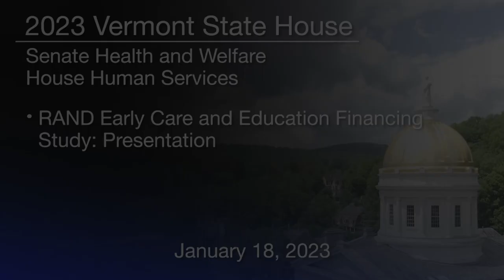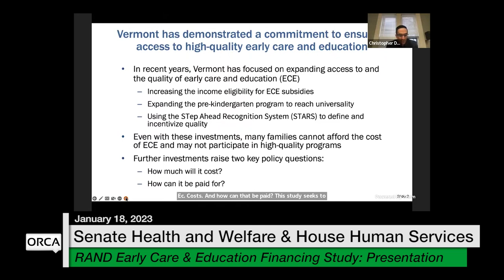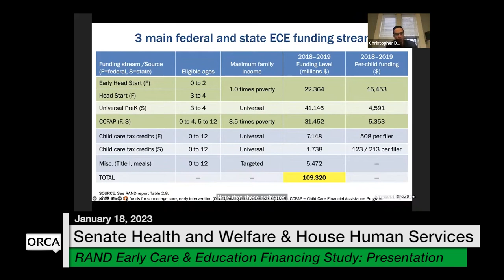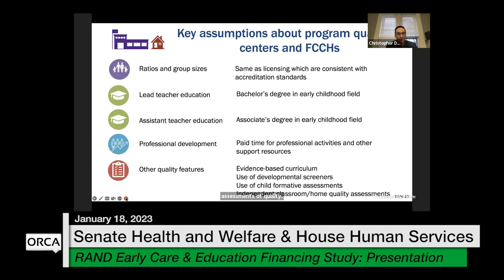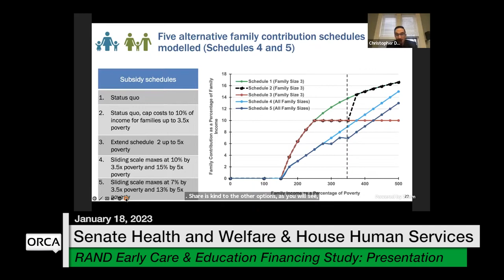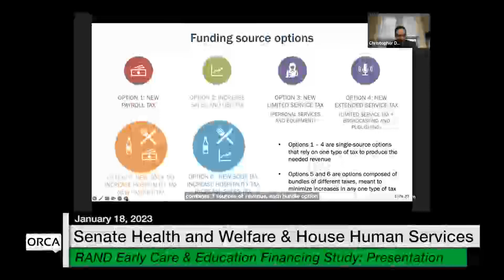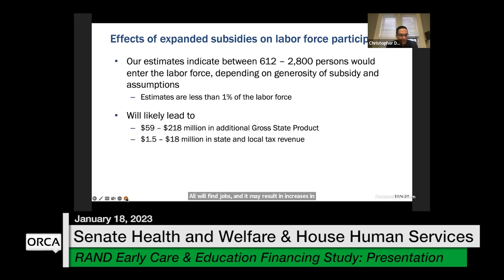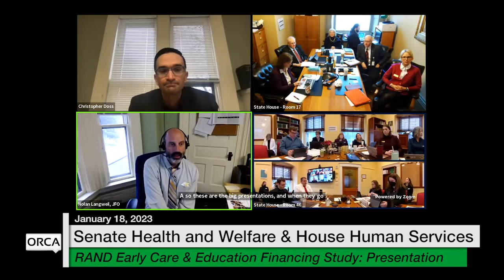Vermont State House - RAND Early Care and Education Financing Study: Presentation 1/18/2023